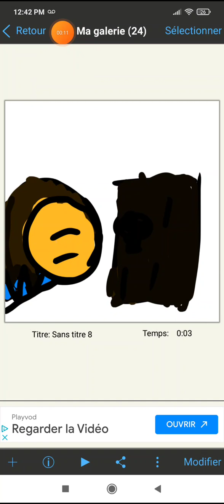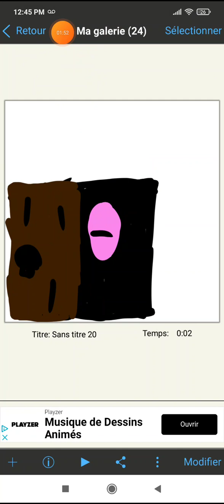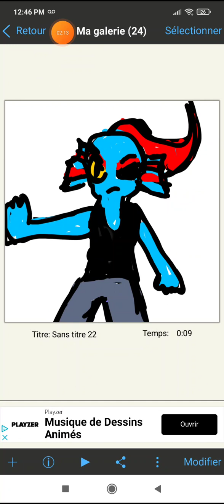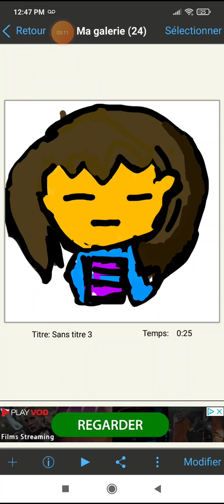LES MALHEURS DE FRISK ep1 W.D GASTER